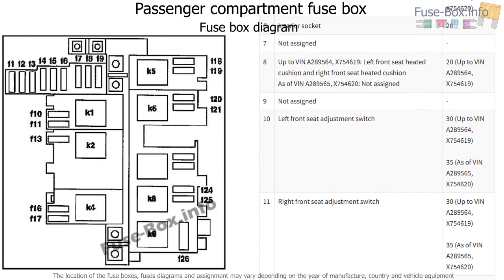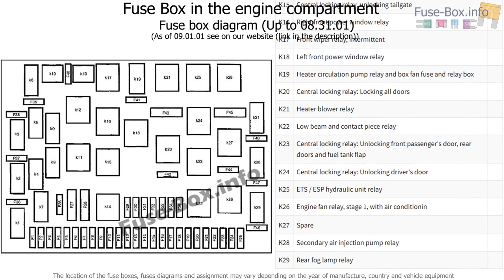Fuse box location and diagrams: Mercedes-Benz M-Class (1998-2005)